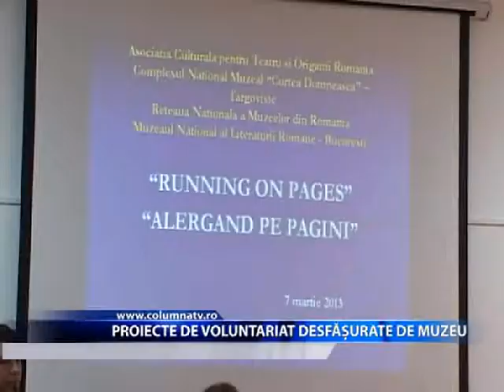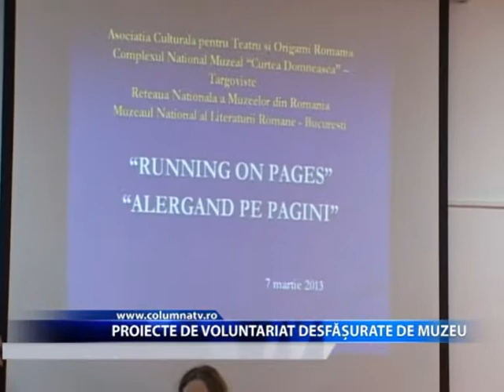PROIECTE DE VOLUNTARIAT DESFĂȘURATE DE MUZEU (Columna Tv)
Asociatia Culturala pentru Teatru si Origami din Romania, in parteneriat cu COmplexul Muzeal Curtea Domneasca au lansat proiectul de voluntariat international Alergand pe pagini.Elevi ai liceelor Voievodul Mircea si Balasa Doamna din Targoviste au participat la deschiderea proiectului de voluntariat internationa Alergand pe pagini.Scopul proiectului îl constituie reconectarea tinerilor la cartea tiparita si promovarea cititului. Printre principalele obiective ale acestui proiect se afla promovarea cititului, concentrarea atentiei comunitatii catre o "educatie a cititului", colectarea de car?i pentru copii cu mai pu?ine oportunita?i, precum si familiarizarea copiilor mici cu literele si alfabetul.